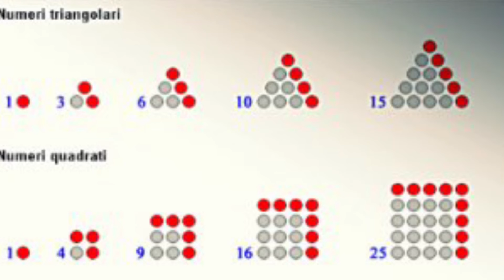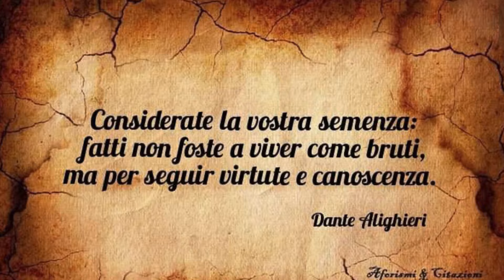La nascita della filosofia - Confronto col Prof. Carlo Monaco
Come, quando e perché ad un certo punto la religione e il mito sono stati soppiantati da un pensiero più razionale e obiettivo che servisse a comprendere ed affrontare meglio la realtà dell'esistenza umana?
Ne parlo col prof. Carlo Monaco, ex docente universitario di storia della filosofia e di filosofia politica. Un bellissimo confronto 🧡